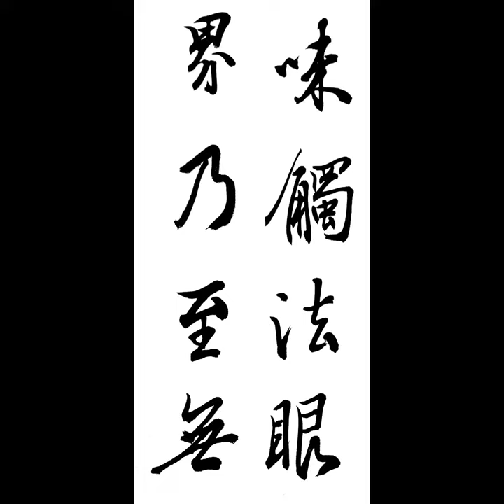味觸法眼界내至無 미촉법안계내지무 행서 반야심경 체본영상